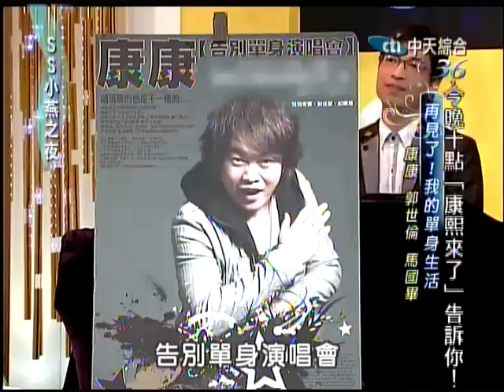5/5SS小燕之夜 告別單身《上》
一個在臉書認識的女孩，一個是命理老師算出來的女孩，一個喝醉後無意間牽起的女孩，讓情場浪子乖乖靠岸收起玩心，到底是什麼樣的原因，讓昔日的情場浪子變成了新好男人？來賓：郭世倫、康康（康晉榮）、馬國畢。